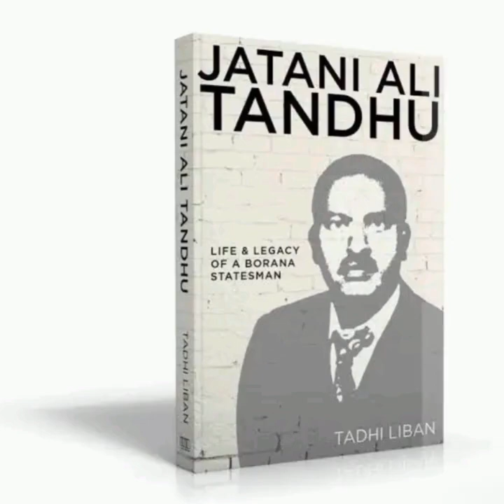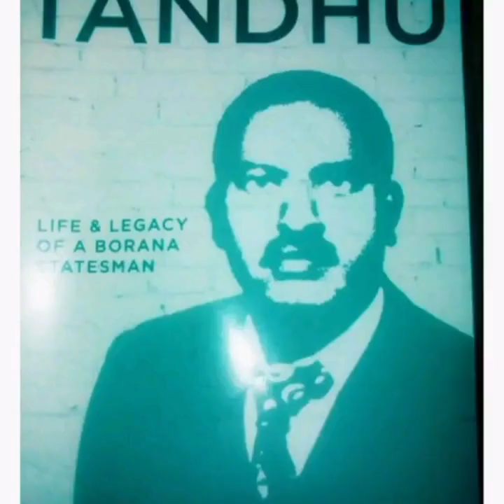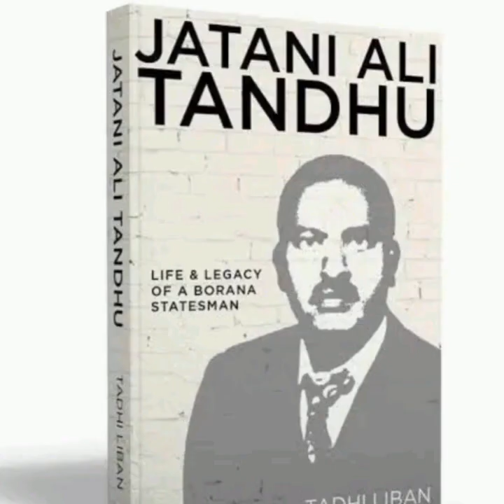Yaadannoo Wareegama Gooticha Kumalaa Jaatani Alii Ganna 31ssoo nu Caqasaa.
Hagayya -2-2023.
BGM Madda Daayimtuu Dhugaafi Guddinnaa!